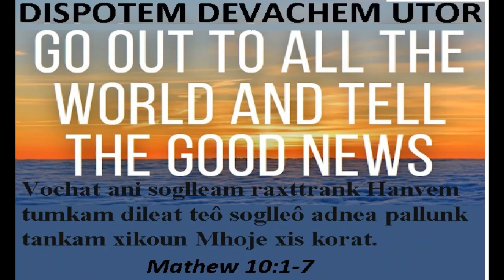DISPOTEM DEVACHEM UTOR, JULY 12 2023